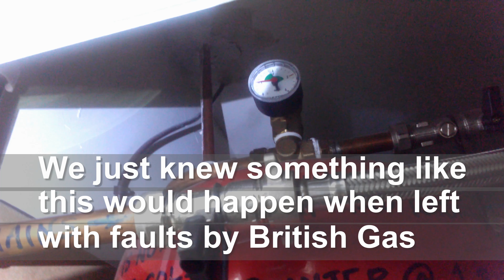Pressure Gauge Problem (British Gas)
What was predicted to happen when British Gas left our central heating system in a potentially dangerous condition is happening.